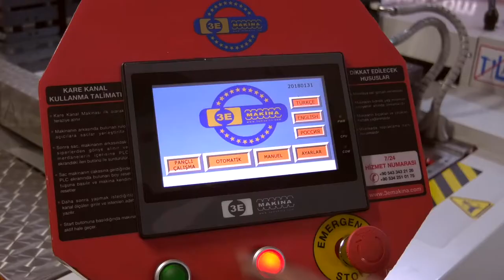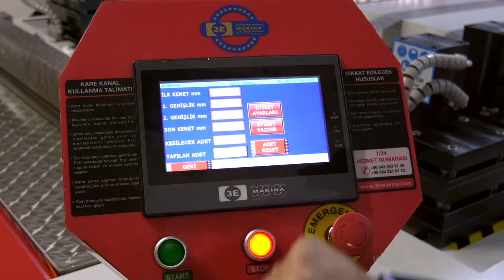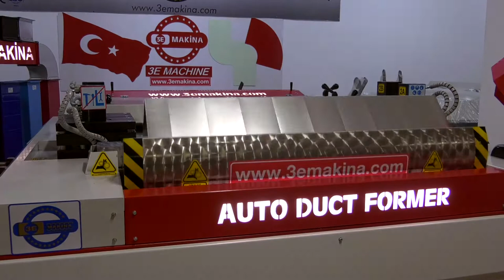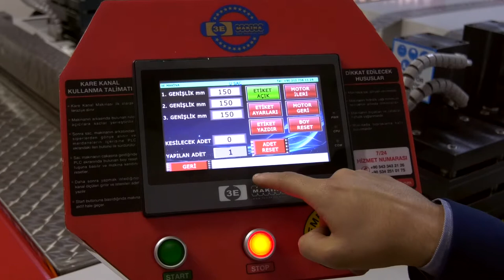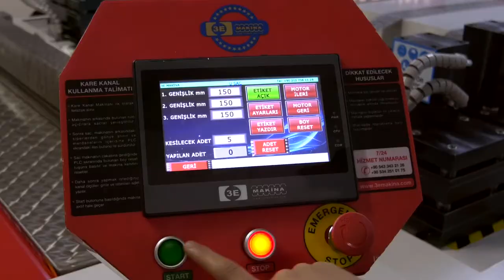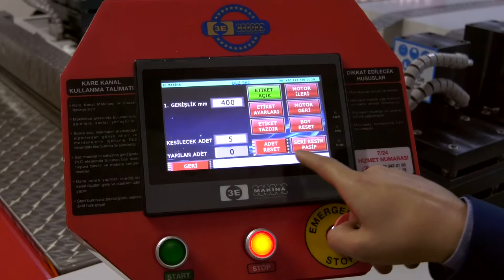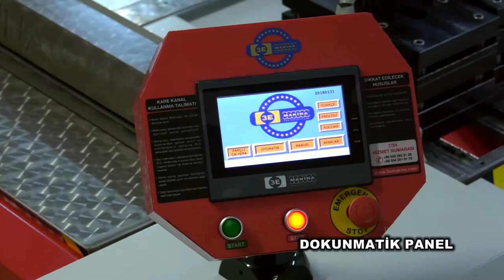3E Makina - Pançlı Kare Kanal Makinası